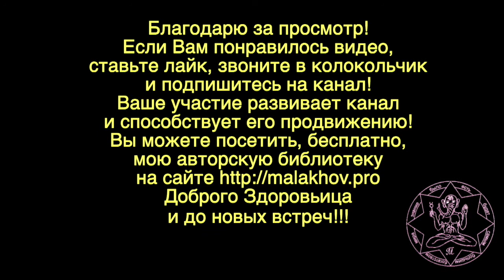20 сентября. ЛУННЫЙ КАЛЕНДАРЬ, НАРОДНЫЕ ПРИМЕТЫ, ПРОГНОЗ ПОГОДЫ.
20 сентября. ЛУННЫЙ КАЛЕНДАРЬ, НАРОДНЫЕ ПРИМЕТЫ, ПРОГНОЗ ПОГОДЫ.